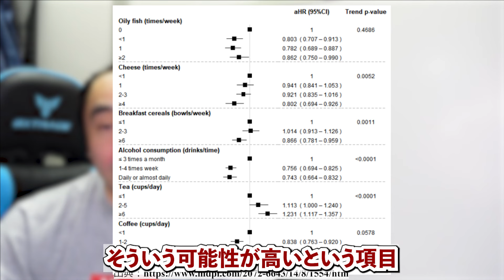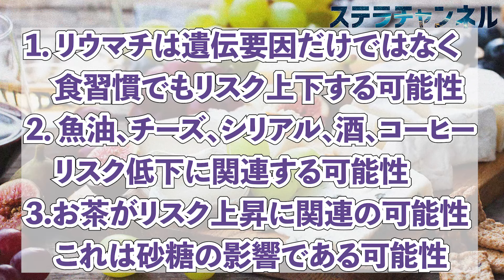【リウマチ予防】50万人を調べて分かったリウマチを防ぐ意外な食品【食と予防-37】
2022年4月にイタリアの研究グループが
およそ50万のデータから、リウマチを防ぐ食品を報告しています。
意外な食品がリスクを下げる可能性があると判明しました。

Mazzucca CB, Scotti L, Cappellano G, Barone-Adesi F, Chiocchetti A. Nutrition and Rheumatoid Arthritis Onset: A Prospective Analysis Using the UK Biobank. Nutrients. 2022 Apr 8;14(8):1554. doi: 10.3390/nu14081554. PMID: 35458116; PMCID: PMC9025922.

Adobe Stock